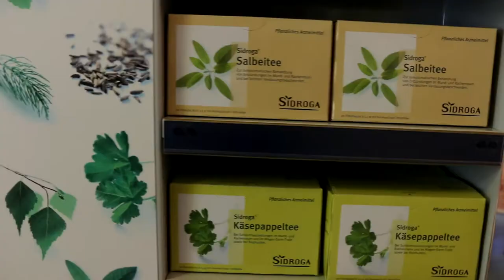15 Jahre Apotheke Aschbach zum Heiligen Martin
Es darf gefeiert werden, 15 Jahre ist ein Fest wert